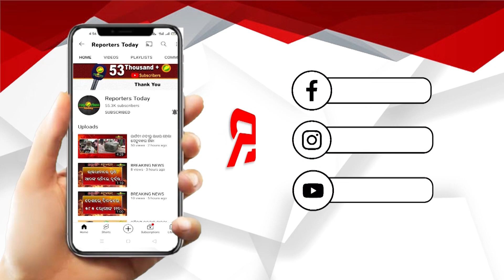ବିଜେଡିରେ ମିଶିଲେ ବଲାଙ୍ଗୀରର କଂଗ୍ରେସ ବରିଷ୍ଠ ନେତା ବିଦୁ ଭୂଷଣ ତ୍ରିପାଠୀ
ବିଜେଡିରେ ମିଶିଲେ ବଲାଙ୍ଗୀରର କଂଗ୍ରେସ ବରିଷ୍ଠ ନେତା ବିଦୁ ଭୂଷଣ ତ୍ରିପାଠୀ, ଅର୍ଜୁନ ମୁଗ୍ରୀ ଙ୍କ ସମେତ ବହୁ କଂଗ୍ରେସ ନେତା